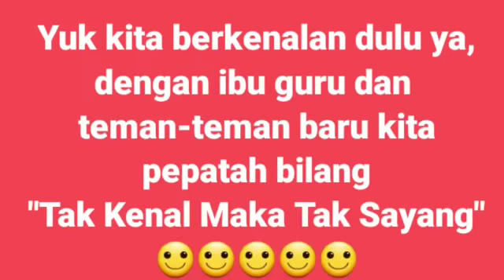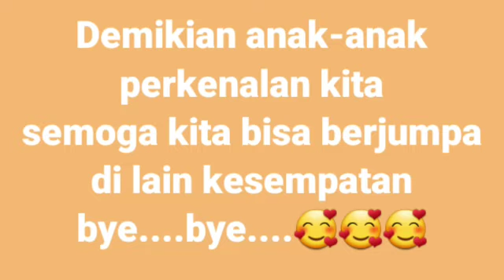21 Agustus 2020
perkenalan teman-teman dan ibu guru SD IDEA BARU 1B